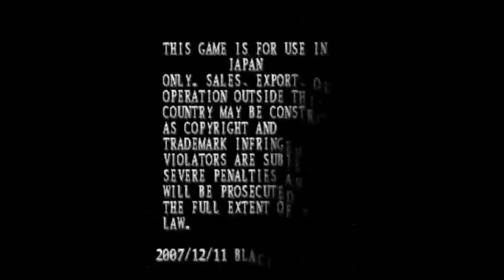Mushihimesama Futari [Black Label] [Arcade/Maze Bugs] - Reco's Maniac Playthrough Commentary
Mushihimesama Futari (虫姫さまふたり, Mushihime-sama Futari, lit. "Bug Princess Duo"), a bullet hell shooter by Cave, was released in arcades on October 27, 2006 and as a sequel to Mushihimesama. Mushihimesama Futari was released on the Xbox 360 in Japan on November 26, 2009. In April 2012, Cave released a port of the game on the iOS platforms, titled Bug Princess 2 (Mushihimesama was also released on the platforms titled Bug Princess).

Warning! Cheats were used in this as I play Reco (please, don't blame me for that). You'll see another play through with Palm real soon. Both play throughs are in Maniac mode.

Level: Maniac
Emulator: ThunderMame32UI+ .153X
Recorded and Dubbed with: Mirillis Action 1.19.2
Voice Encoded with: Windows Live Movie Maker
Edited with: NCH VideoPad Video Editor